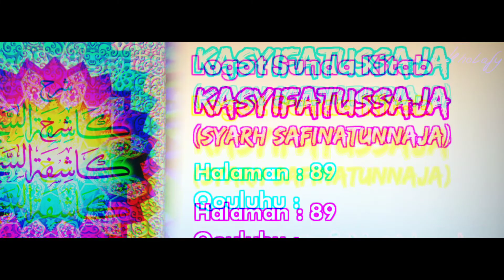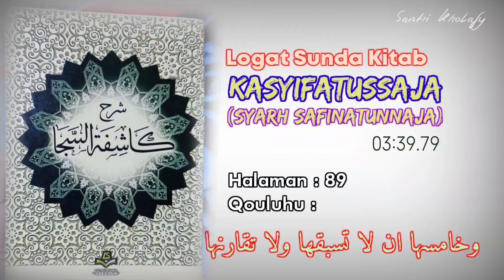Logat Sunda Syarah Safinah #625 | Qouluhu : Wakhomisuha... [Halaman : 89]